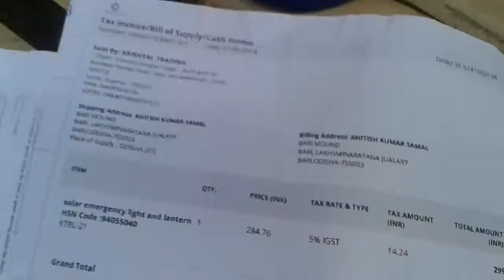Solar Light ମାତ୍ର ₹99 || Unboxing Solar Light Paytm Mall 2018 || Odia